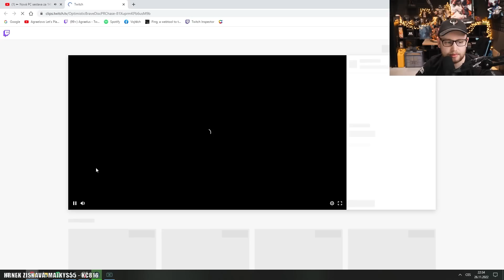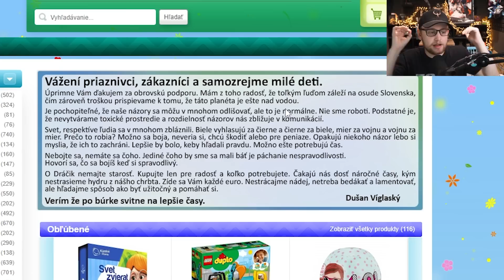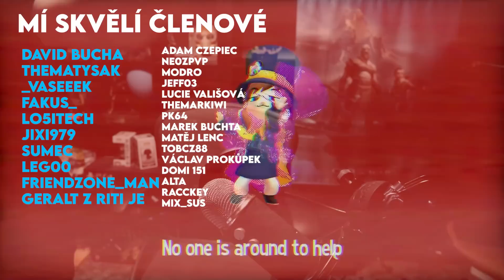Kordus u Forsena - NEJLEPŠÍ KLIPY ZA LISTOPAD 2022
NEBO

0:00 Intro
0:21 The Devil in me
1:39 God of War: Ragnarok
3:24 Codečka
4:22 Zbytek Gamingu
4:40 Nevím kde se v nás ten rasismus bere.
4:54 Czechcloud bude mít Ragnarok dřív než Vojtěch :)
5:10 Memes
6:04 Podarujte chudáčka žebráčka :)
6:20 Zbytek